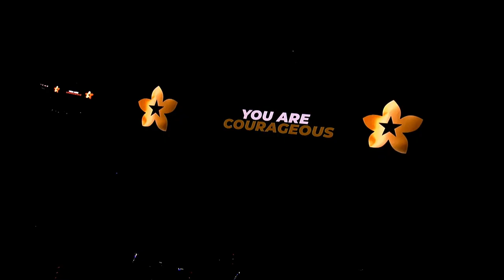BINI Full Performance | PPOP CON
BINI, dubbed as the Nation's Girl Group shows their powerful vocals and amazing dance skills in their performance on the PPOP Con 2022.